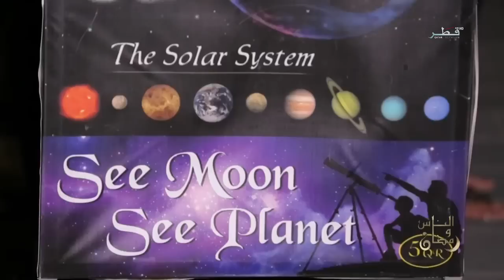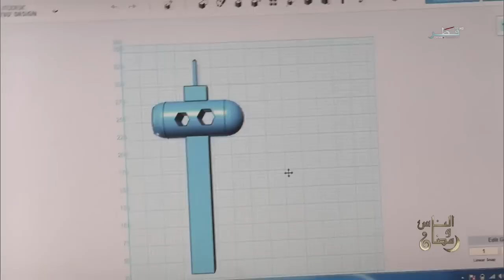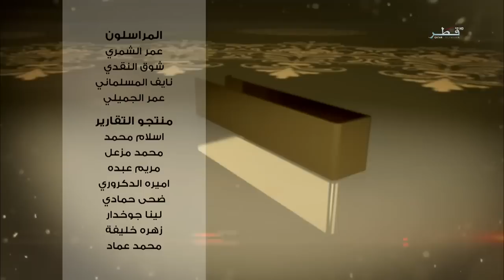الناس و رمضان - الحلقة 24 - الأحد 03/07/2016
تقديم : علي المري

في الفقرة الأولى تطرقنا للحديث حول استعدادات البلدية لاستقبال عيد الفطر وحملات التفتيش على محلات الحلويات والملابس، وفي الفقرة الثانية كنا مع فقرة زكاة الفطر وطرق اخراجها ومقدارها هذا العام وأهميتها للغني والفقير...

الضيوف :
 الداعية عبد الله النعمه
السيد مجدى برهان، رئيس قسم الرقابة في بلدية الريان بوزارة البلدية والبيئة